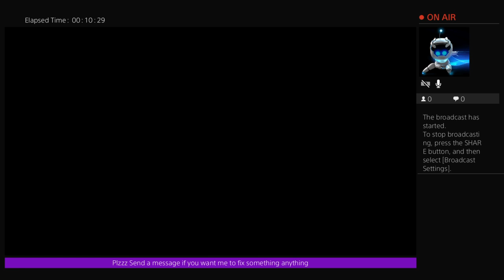Hay new channel wailfulrug358 s playing bloodbornE